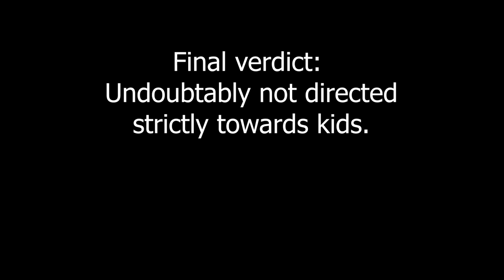Scooby-Doo being not so much for kids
A friend and I marathon-watched all the live-action Scooby-Doo films and realized how much “risque” content there are in the first two. I don’t know if most of what I point out counts, or if it just makes me seem like a creep. Maybe the marathon just awakened my childhood crush on Sarah Michelle Gellar. But there are still some undoubtedly risque moments too.

On a side note, this is one of my favorite films of all time. I remembered it being kinda dumb, but after watching it after growing up it’s actually got some pretty hilarious humor and some smart dialogue. Not to mention that the scenes where Scooby interacts with the environment are handled beautifully…for 2002.

This films script was originally going for a PG-13 rating with a darker tone, and a lot more sexual innuendos and weed jokes. Shaggy was going to be a full on stoner. Daphne and Velma were supposed to a have a relationship of some kind, but, when the first cut was rated R, it was heavily re-edited into the film it is now, where most of these aspects are completely gone. Even though this film still has cleavage galore, that cut apparently had so much that they had to use computer generated content in the final cut to cover it up.

And also, yes, I do realize that the "leather boots" are actually latex boots. I fucked up, what do you want me to say?

And for the people who say "some of these are reaches," that does not undermine the ones that aren't, and also, I tried to have everything that could even, by the smallest of margins, be considered a risque, dirty, or slightly targeted-towards-people-older-than-12-years joke.

Footage: Scooby-Doo (2002).
Simple Plan - What's New, Scooby-Doo?